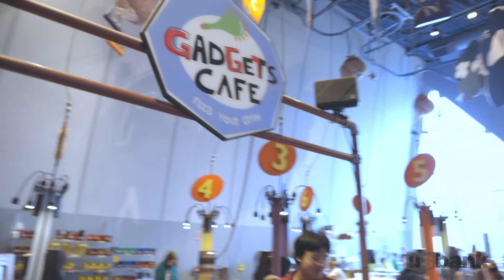U.S. Bank prepares kids for blast off in Columbus, Ohio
This summer, U.S. Bank is impacting one million people through its Work Hard Play Hard activities including a $20,000 donation to the Center of Science and Industry (COSI) in Columbus, Ohio. Adults, kids and mascots came together to unveil the newly expanded Gadgets exhibition at COSI, which included a mobile rock-launcher on the museum’s front lawn.